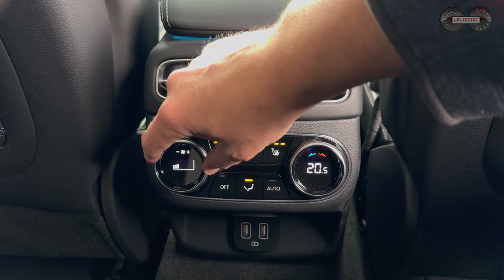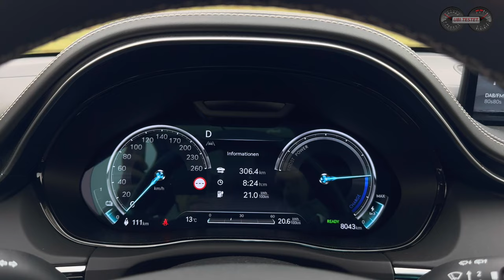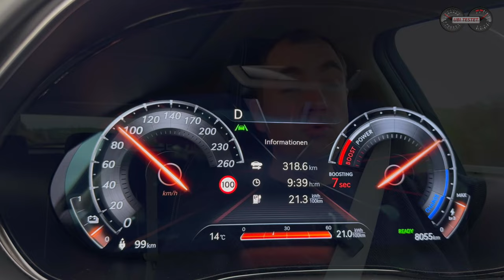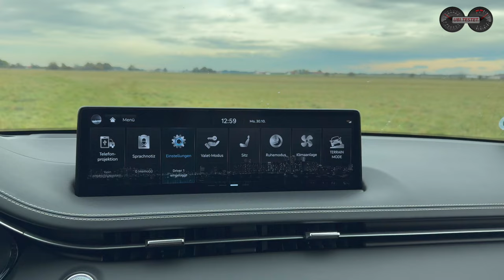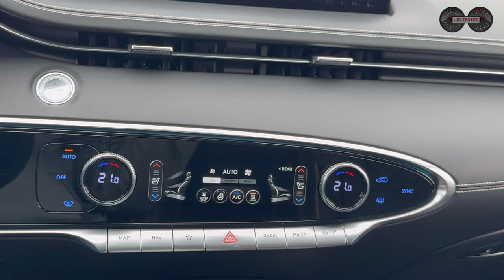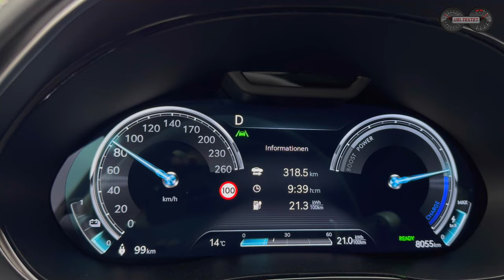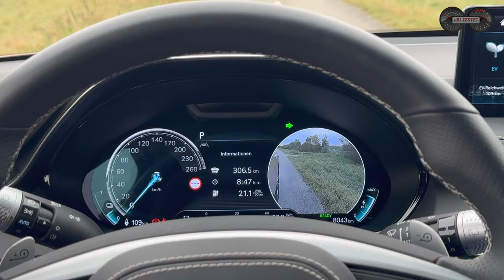Mein neues Traumauto gefunden! Der Genesis Electrified GV70 | Test - Review - Reichweite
JA, das wäre derzeit mein Traum-Familienauto. Der Genesis Electrified GV70! Ein Elektro-SUV mit mächtig Dampf, Komfort und einer tollen Optik. Was er so im Alltag kann, klären wir in diesem Video.

Genesis als Marke ist vielen noch kein Begriff, dabei ist die Marke für Luxus im Hyundai Motor Group Konzern zuständig. Einst war es eine Ausstattungslinie bei Hyundai, jetzt ist es eine eigenständige Marke innerhalb des Konzerns.
Ich fahre heute den Genesis GV70 mit vollelektrischem Antrieb für Euch. Optisch kommt der GV70 wie seine Verbrenner-Brüder daher und unterscheidet sich nur für Kenner. Unterm hübschen Blechkleid jedoch steckt die moderne 800 Volt Technologie, welche bereits in den vollelektrischen Modellen KIA EV6 oder Hyundai IONIQ 5 für beeindruckende Performance sorgen.

Wie fährt sich der zum Elektro-SUV umgebaute Genesis Electrified GV70?
Warum ist das mein neues Traumfahrzeug?
Wir fahren unsere Alltags-Verbrauchsrunde und schauen wie weit wir mit dem 77,4 kWh Akku kommen würden, wie schnell der Genesis lädt und was allgemein die Stärken und Schwächen des Koreaners sind.

Hier geht es zu den Kapitelmarken des Genesis Electrified GV70:

00:00 Einleitung - Vorstellung - Was machen wir hier?
03:06 Außendesign - Design - Unterschied Verbrenner vs Elektro
06:25 Platzverhältnisse - Kofferraum - Zuladung - Variabilität - Sitzen im Fond
08:08 Fahrersitz - Sitzkomfort - Innenraum - Verarbeitung - Materialien - Bedienung - Infotainment
12:40 Fahrleistungen - Fahrkomfort - Federung - Lenkung - Antrieb
14:20 Laden - Schnellladen - Akku - Reichweite
15:25 Fahrverhalten - Assistenzsysteme
19:10 Fazit - eigene Meinung - Preise - Verbrauch - Reichweite Praxis

Technische Daten Genesis Electrified GV70
EZ 8/2023 km: 9.600 km
360 kW / 490 PS - 700 Nm
Leergewicht: 2.310 kg
0-100km/h: 4,2 s
Vmax: 235 km/h
Verbrauch WLTP: 19,2 kWh/100km 0g/km CO2
Testwagen Listenpreis: 86.550 €

Kamera: Matthias Gill
Moderation: Matthias Gill

Video Copyright: ubi-testet.de, Matthias Gill